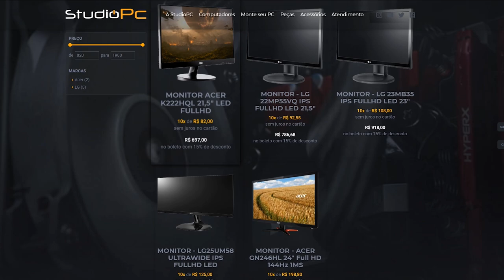CASA NOVA DO TJ VIDA DE JOVEM? MANSÃO DA DUDA REFORMADA, LINDA DEMAIS - GTA 5 MODS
🎬GangueMercenária!